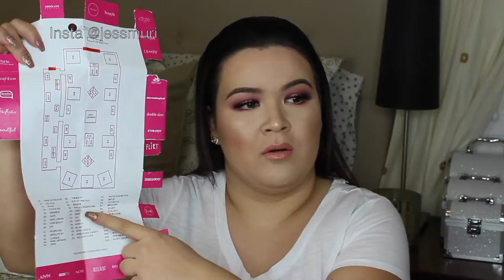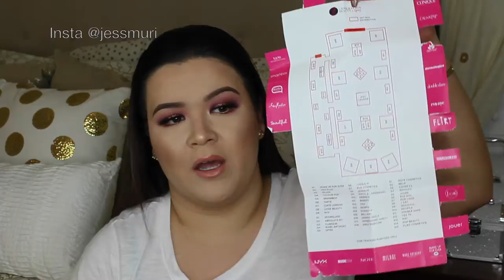MY GEN BEAUTY BAG VIDEO PART 1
If you have any questions or comments please leave them down below.

LOVE YA XOXOX